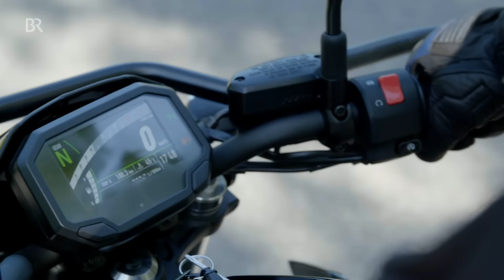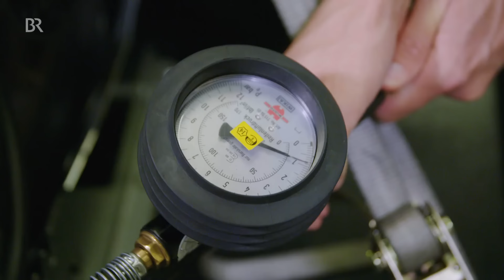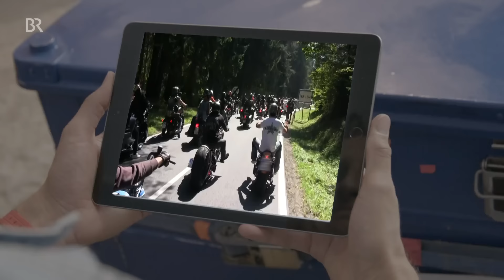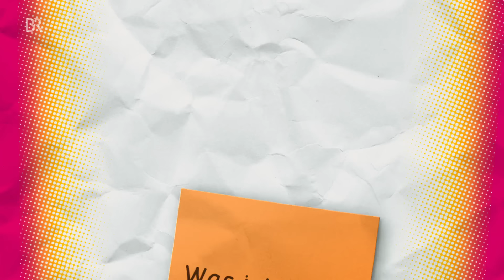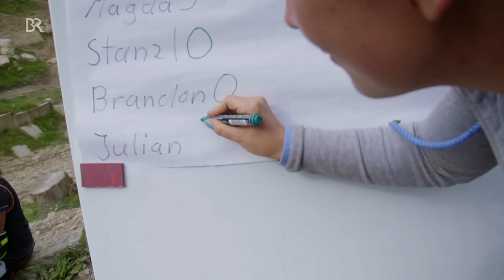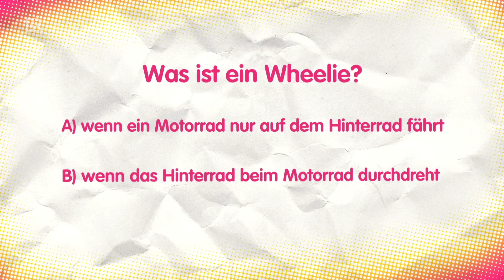Der Motorrad-Check | Reportage für Kinder | Checker Julian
👍 Mehr als vier Millionen Menschen in Deutschland fahren Motorrad. Checker Julian ist nicht unter ihnen, würde aber gerne auch ein Motorrad fahren. Was er dazu braucht, checkt er in diesem Video.